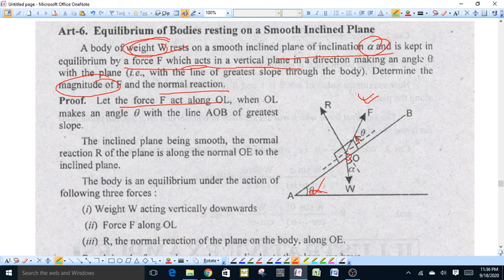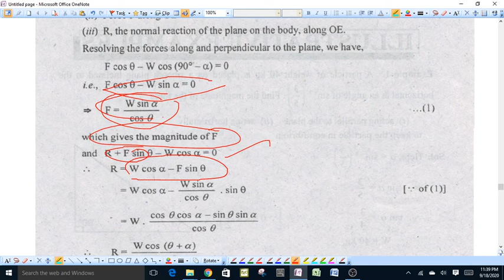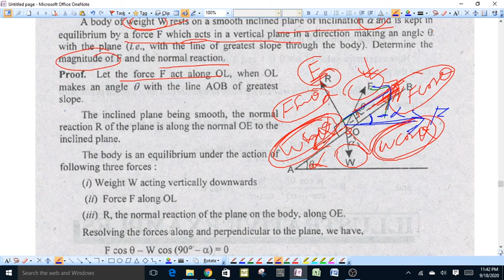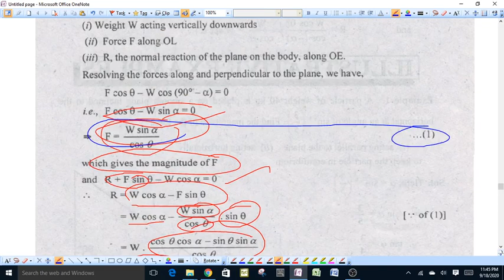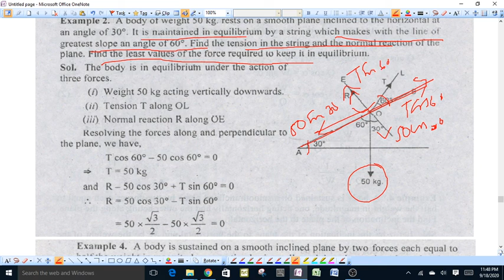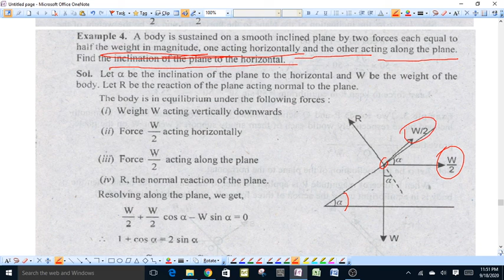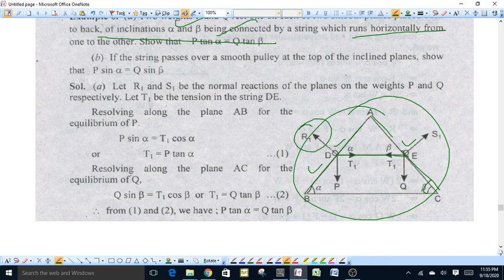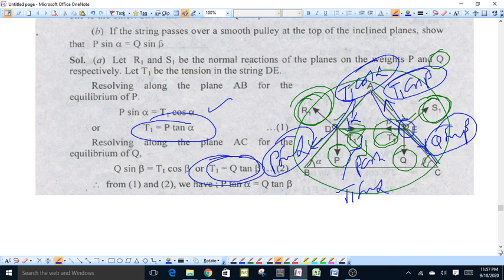Statics- Eqilibrium of bodies on smooth inclined plane